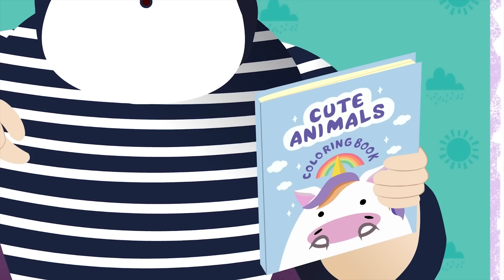Otobüsün Tekerleği Dönüyor 🚌 | Eğlenceli Ve Öğretici Çocuk Şarkıları | Pikabins Türkçe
Bebek ve ailenin diğer üyeleri otobüs yolculuklarını eğlenceli bir şarkı ile daha neşeli hale getiriyorlar..

00:00 Otobüsün Tekerleği Dönüyor Şarkısı
02:54 Rengarenk Dondurmalarla Serinliyorum Şarkısı
05:29 Kırmızı Balon Şarkısı
07:54 Çocukların Oyun Parkı Macerası Şarkısı
10:42 Parmak Ailesi Bize Renkleri Öğretiyor Şarkısı
12:57 Kara Koyun Yünün Nerede Şarkısı
15:51 Hayvanlar ve Renkler ile Yüz Boyama Şarkısı
18:27 Otobüsün Tekerleği Şarkısı
21:17 Bacağım Uf Oldu Pansuman Şarkısı
23:43 Yağmurlu Günler ve Bahar Şarkısı
26:07 Köpükler ve Temizlik Şarkısı
29:07 Johnny Johnny Evet Doğruluk Şarkısı
31:33 Yaz Günü Dondurmaları Şarkısı
34:08 Park Alanımız ve Oyuncaklar Şarkısı
36:55 Duygularını Gösterme Şarkısı
39:44 Bebek Tuvaletini Söylüyor Alışkanlıklar Şarkısı
42:12 Arkadaşlık ve Güzel Vakitler Şarkısı
45:00 Bil Hangi Hayvanım Ben Şarkısı
47:35 Uçan Balonlarım Şarkısı
50:00 Kara Koyun Sayesinde Sıcak Eldivenler Şarkısı
52:55 Otobüsün Tekerleği Şarkısı
55:45 Parmak Ailesi Şarkısı
58:00  Eğer Mutluysan Ellerini Çırp Şarkısı

Şarkı Sözleri ;

Otobüsün tekeri dönüyor, dönüyor
Otobüsün tekeri, yol boyunca

Duraktaki insanlar bekliyor, bekliyor
Duraktaki insanlar, tüm yollarda

Geminin tekeri dönüyor, dönüyor
Geminin tekeri dönüyor, yol boyunca

Geminin bacası, puf, puf puf, puf, puf, puf, puf, puf, puf
Geminin bacası puf, puf puf, yol boyunca

Geminin sileceği fış, fış, fış, fış, fış, fış, fış, fış, fış
Geminin sileceği fış, fış, fış ,yol boyunca

Yolcular hep zıp zıp zıp, zıp zıp zıp, zıp zıp zıp
Yolcular hep zıp zıp zıp, yol boyunca

Geminin kornası düt, düt, düt, düt, düt, düt, düt, düt, düt
Geminin kornası düt, düt, düt, yol boyunca

Baloncuklar pat, pat pat, pat, pat, pat, pat, pat, pat
Baloncuklar pat, pat, pat, yol boyunca

Otobüs yolda Hü, hü hü hü, hü hü, hü, hü hü
Otobüs yolda hü hü hü, geminin yanında

Gemideki dede hiş hiş hiş, hiş hiş hiş, hiş hiş hiş
Gemideki dede hiş hiş hiş

Videoyu beğendiyseniz lütfen, beğen  (👍) butonuna basmayı unutmayın.

Bu tarz tekerlemeler, çocukların motor becerilerinin gelişmesine yardımcı olur ve daha kolay yönlendirilebilmelerini sağlar. Ayrıca, çocuk şarkıları ve tekerlemeleri öğretici bir şekilde kullanarak farkındalıklarını arttırmayı ve ileride okuma yazma becerilerinin gelişimine katkı sağlamayı amaçlar.